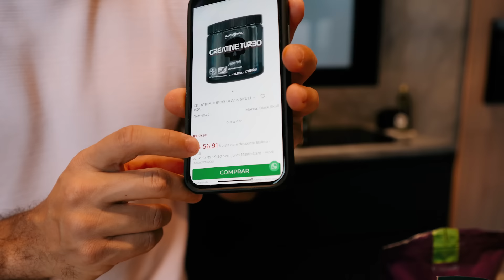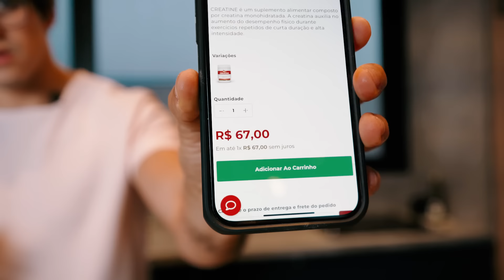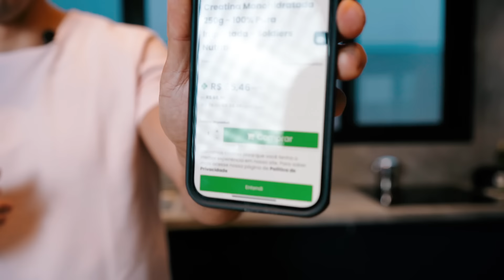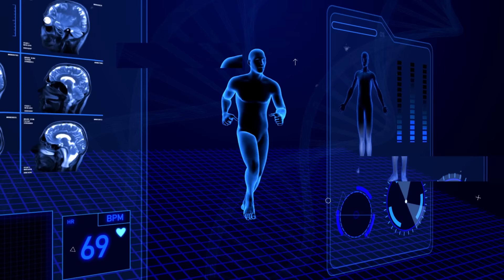CREATINAS APROVADAS? NATUSVITA, INTEGRAL MÉDICA, BLACK SKULL, VITAFOR, SOLDIERS... (TESTE 02)